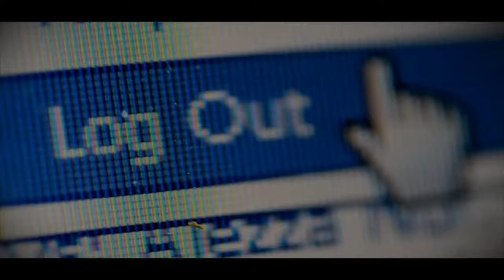Najwa Latif - Cinta Muka Buku (Official Music Video)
Producer : NAR Records
MV irector : Irwan Idris
Associated Director : Alifaizul Zainal Abidin
Animation Director : Kulatt
Editor : Alifaizul Zainal Abidin
Editing Studio : XTDO Rooms